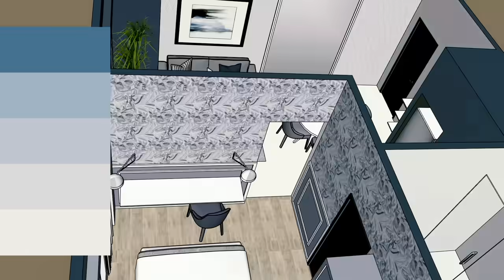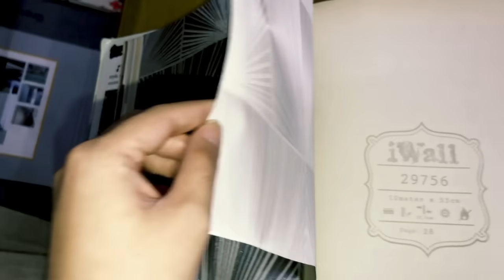EXTREME CONDO MAKEOVER: How to design a 1 Bedroom Unit (aesthetic room makeover) | Stylized Suite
Welcome to My World of Design!
Watch as I transform this 39SQM One Bedroom Condo Unit into a STYLIZED SUITE ~ playing with tones and textures throughout the space!

Video Edit & Animation: JL MARFORI